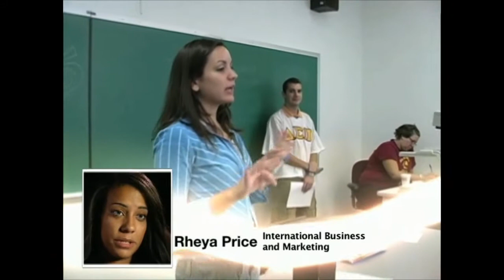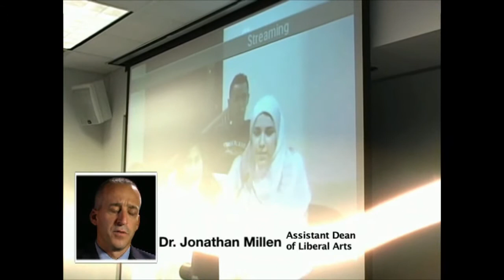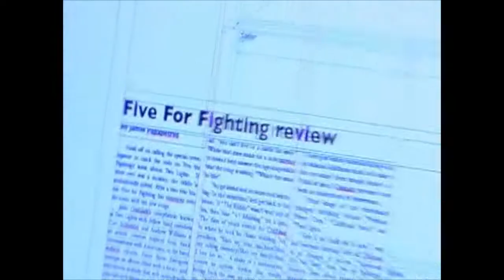A Rider Education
Learn more about the advantages of a Rider education and the unique experiences available to our students.